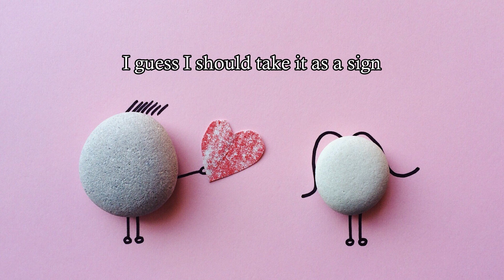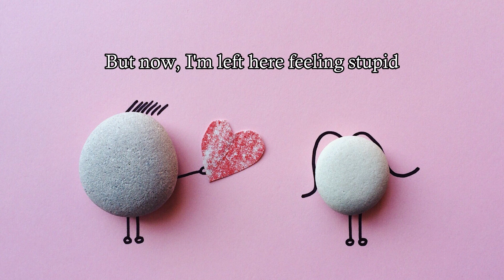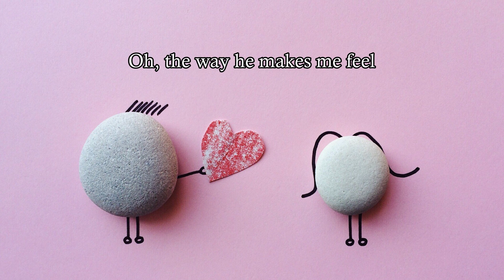Cupid Twin Version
Lyrics video by: Your Studio